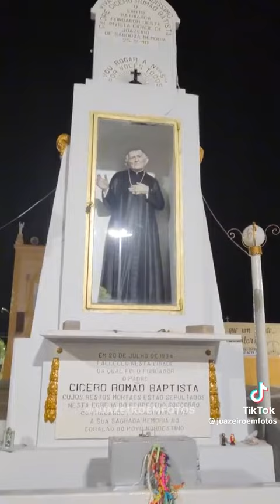PADRE CÍCERO ROMAO JUAZEIRO DO NORTE 2025